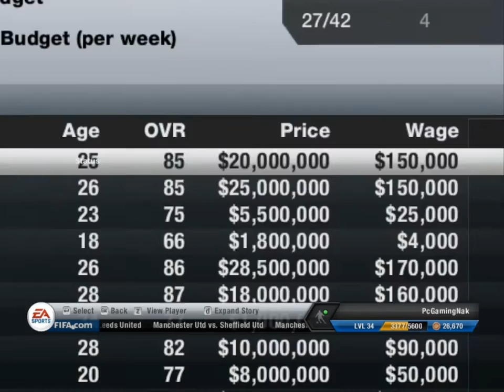FIFA13 LOD: Bayern Munich EP2-Hard to buy, Easy to replace